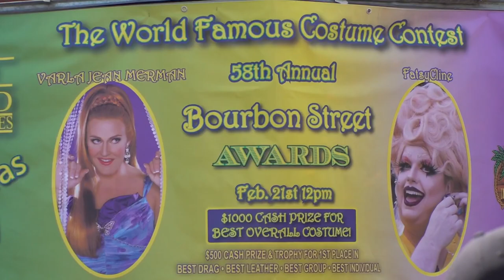58th Annual Bourbon Street Awards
This year there were about a dozen entries across all four categories.